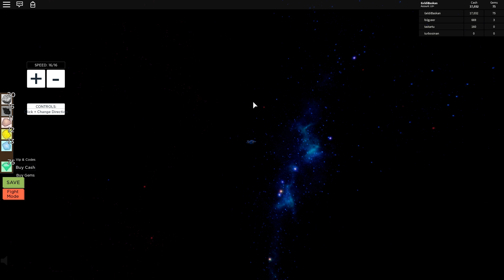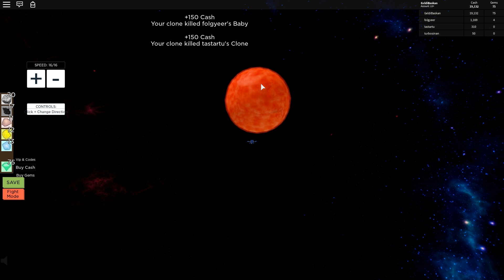👨‍🚀 Helikopteri ve Bodrum Katını Açtık! 👨‍🚀 | Clone Tycoon 2 | Roblox Türkçe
Merhaba Başkanlar! Geldi Başkan kanalına hepiniz hoş geldiniz. Bugün clone tycoon 2 oynuyoruz ve kendi klonlarımızla bölgeyi ele geçirmeye çalışıyoruz. Oyun gerçekten kapsamlı madencilikden uzaylı istilasına kadar bir çok şey var. Meteor yağdırıp nükleer füze bile gönderebiliyoruz. Bu bölümde 2 gezegeni ziyaret ettik bunlardan birisi lava gezegeni. Helikopteri ve bodrum katını da açarak tüm oyunu bitirmiş olduk! Roblox'un en eğlenceli tycoon oyunlarından bir tanesi. İzlediğiniz için çok teşekkürler. Görüşmek üzere!

DUYURU : DISCORD sunucumuzu kapattık ve artık açmayacağım. Eğer benim adıma açılmış bir discord sunucusu görürseniz sahtedir haberiniz olsun. Arkadaşlar bir diğer konu ise ben oyun videolarını tek başıma çekiyorum. Eğer denk gelirsek oyunda tabi ki videoya çıkarsınız ancak oyuna katılma özelliği hep devre dışı kalacak. Arkadaş olarak da ekleyemem listem doldu maalesef. Artık bunları sormazsanız çok sevinirim. Desteğiniz için hepinize sonsuz teşekkürler başkanlar!